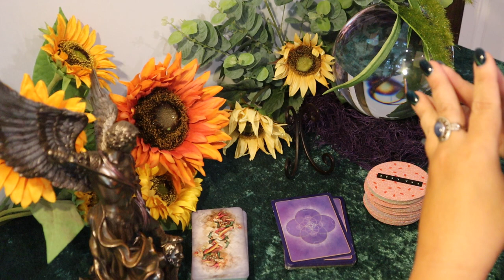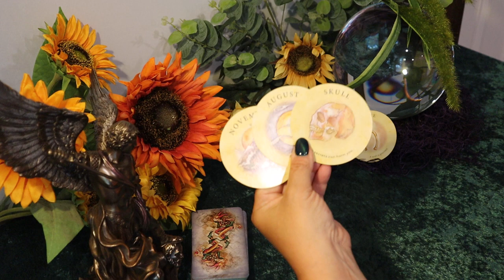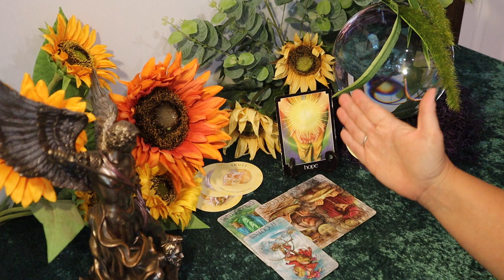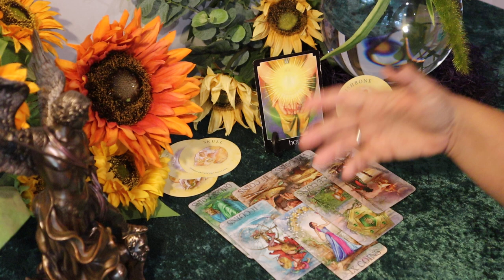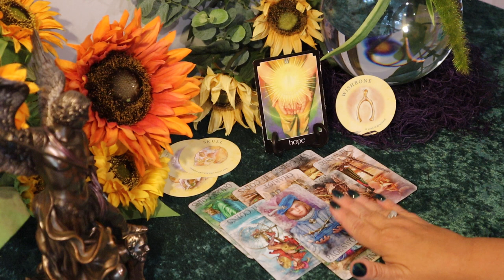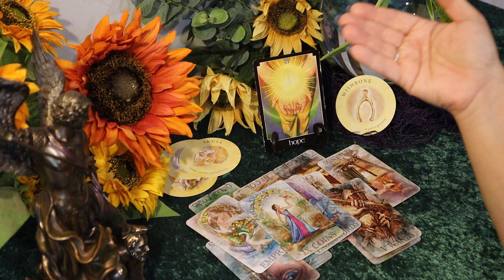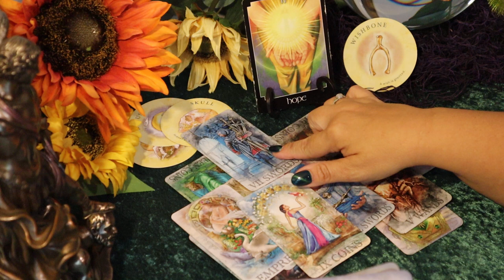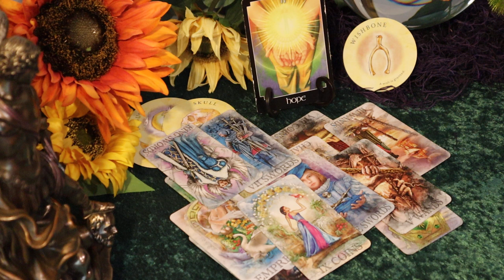Libra August 2020 Tarot Reading...A Brand New Life is About to Begin...